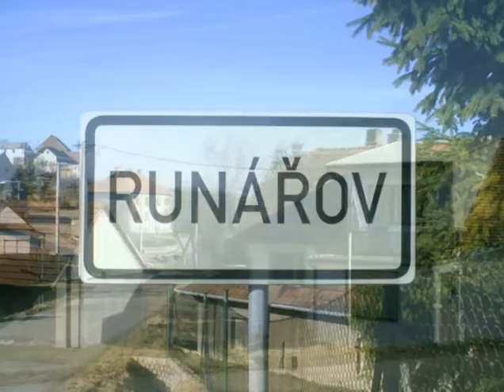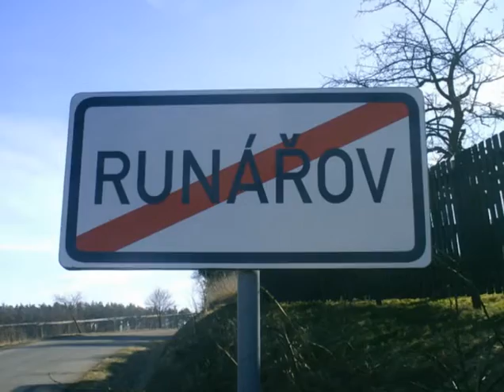Runářov II únor 2008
vesnička na střední Moravě poblíž města Konice 30km od Olomouce  turpav